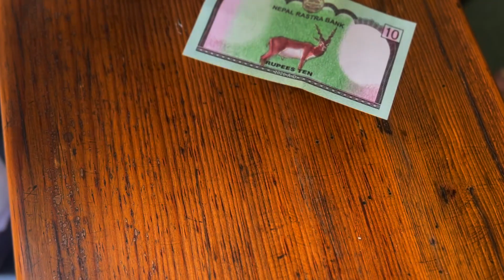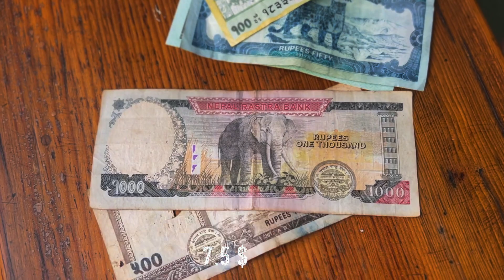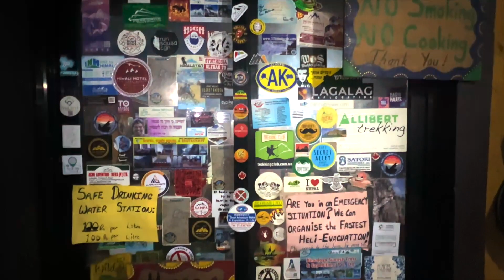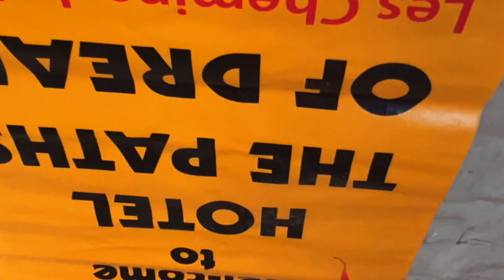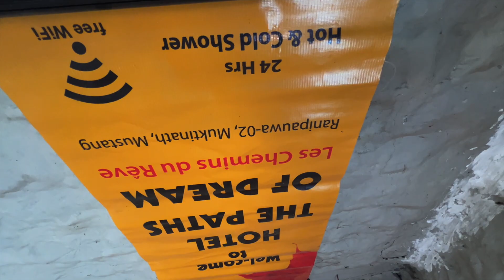50. Гималаи моими глазами – 5. Что тут по ценам наверху?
5416 над уровнем пляжа

Я не доктор, ты знаешь? Поэтому горная болезнь для меня, что-то новенькое, но о том потом.
В базовом лагере Аннапурны, на высоте 4900 метров: четыре утра пришло вместе с подъемом и холодом, где-то сразу для ста землян из Европы, Израиля, Непала, России, Белоруссии, Индии, Японии, Кореи, Китая, хотя последних, я не очень-то различаю друг от друга. Они все похожи на меня с утра. Множество фонариков, очередь в дважды холодный туалет без бумаги, но с ковшом для смывания и подмывания. Бодрит не хуже чифира на корточках. Так уж тут везде заведено. Попадаю на просмотр завтрака - это когда смотришь, как другие едят, а сам нет. Для чего плестись в гору с полным желудком каши? Новые впечатления кормят мозг, лучше новых знаний.

В этот раз наша секта разделилась на три группы: двое на конях, остальные тройками на двух палках. Захочешь обогнать всех - задохнешься, скатишься вниз. Гипермедленное одностороннее движение вверх. Грузчики несут свои 25$/день на голове, в виде огромных сумок, без палок и отдышки. Я делаю вид, что смотрю на гору, а сам надышаться на неё не могу. Надышаться на гору - моё любимое занятие в последнее время. За горой — гора. На горе - гора. Ровные участки, как мираж, быстро проходят.

Именно в том месте (5100), где каждый бы мечтал рвануть чайку - стоит каменная чайная массальная. В ней даже не тепло, но и ветра нет. Сюда тип монгольской наружности натаскал на голове камней и дров, натопил вкусного снега. В 2015 году в этом месте пострадала и сгинула куча землян. Торговаться с этим менеджером холодно и бесполезно.

Осталось подняться ближе к облакам на триста метров. Чем ближе к цели, тем тяжелее дышишь на финише. По-моему, это обязательное условие победы — выдохнуться. Из состояния в состояние. Крайнее изнеможение и ярчайшая радость. Легкая победа не приносит счастья. Согласись?
И вот я поднялся, сфоткался, купил пару сигарет по 1$, замасалился чаем, съел сникерс, поссал, выводя своё имя, на высоте 5416 метров. Такой радости я бы поставил 4 с плюсом. В этой жизни мне приходилось радовался ярче и за других людей, при этом, не изнашивая так свой кожаный костюм.

Счастья нет. Точнее у него нет лица, как у Васи носатого, или Ивана лопоухого. Его нет в  17 айфоне, в БМВ на пять литров, в трёшке, той, что в центре или в губах шире и тяжелее, чем у Моны Лизы (сиськи не в счет).

Полновесное счастье: во мне, в тебе, частичное: в любой вещи, которую мы обозначим, как счастье. Сегодня моим счастьем будет баня или вай фай, или зеленая трава, даже теплая вода, или яркий костёр, или нормальное дыхание, или осознание, что завтра: НИКУДА не надо ид!и. В общем и малом — я счастлив!
Ору хара!

Поддержать Манго, мой саронг и ускорить выход новой серии можно

Мой модный аудио-видео-фото телеграм канал